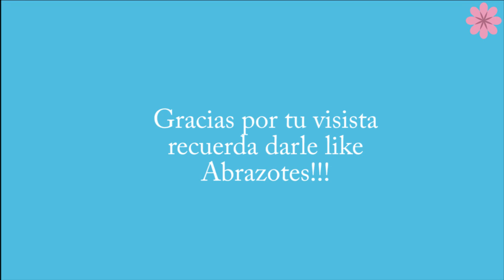Compras caseras 2014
Hola, poniéndome al día con mis vídeos les dejo este de algunas cositas que compre hace meses, son cosas de casa. Saludos y abrazotes!